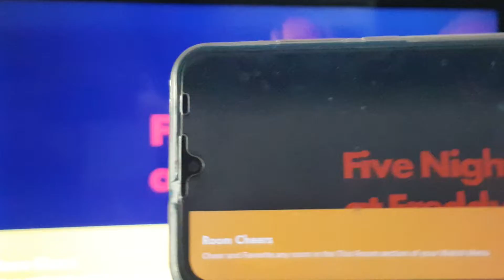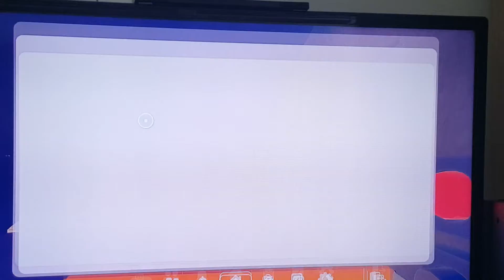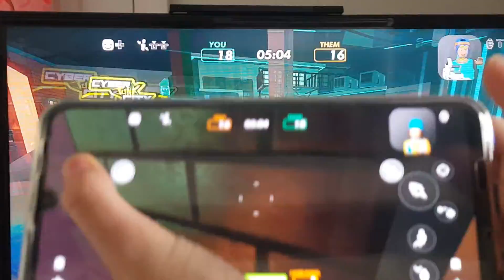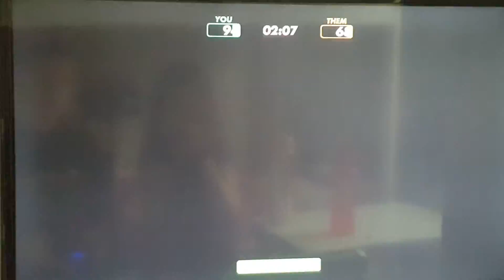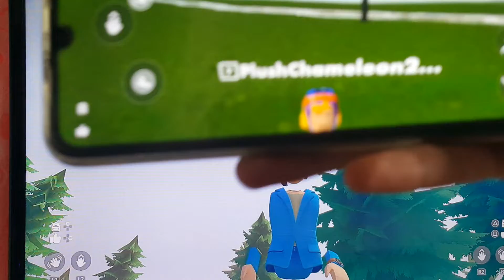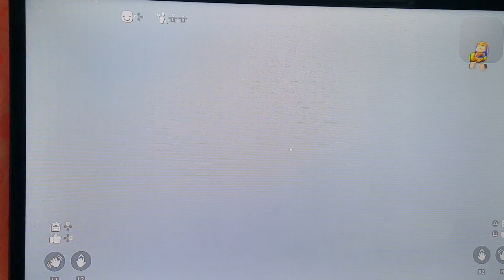rec room with COOLJACKGAMER